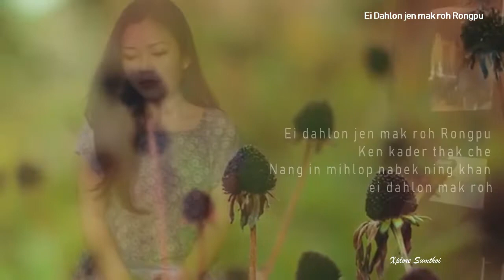Ei dahlon jen mak roh(BL Cover) || Smartphone Recording || Thangsochong Mangte Kom Gospel song 2020